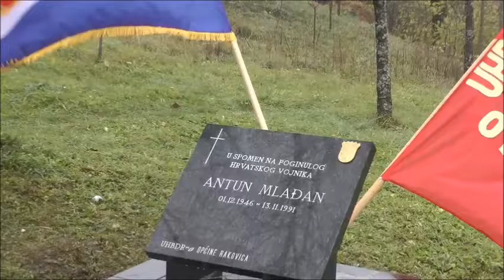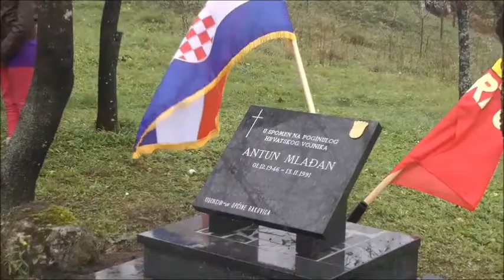LikaplusTV, Rakovica Jelov Klanac 1 dio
Rakovica- Danas je postavljena spomen ploča u Rakovici, zaseok Jelov Klanac, gdje je poginuo Ante Mlađen 1991.godine spašavajući cestu spasa za stanovnike Rakovice. Upravo tom cestom koja vodi prema Saborskom spašavali su svoje živote hrvatski civili, obitelji s malom djecom i starci, od nadirućeg srpskog naprijatelja" koji su ubijali sve pred sobom što se miče" kako je u svojem govoru spomenuo načelnik Općine Rakovica Franja Franjković.

Pokojni Ante Mlađen prije rata je  je živio u Rijeci, ali kada je započeo rat  došao je braniti svoje mjesto i Domovinu. Inicaijator postavljanja spomen obilježja poginuom hrvatskom branitelju Anti Mlađenu je Udruga branitelja Općine Rakovica sa svojim vrlo aktivnim predsjednikomMilanom Hodakom. Predsjednik Udruge Milan Hodak je na početku  pozdravio sve nazočne, a pogotovo obitelj poginulog, a posebno njegova sina Josipa. Pozvao ja sve nazočne da čuvaju uspomene na naše heroje i dane kada se borilo i ginulo za Hrvatsku. To je važno radi učenika da znaju istinu o Domovinskom ratu.

Hrvatsku himnu otpjevali su i odsvirali učenici OŠ E.Kvaternika iz Rakovice pod ravnanjem učitelja Petra Hodaka. Spomen ploču je otkrio sin poginulog Ante Mlađena Josip Mlađen.

O tome kako je došlo do pogibije branitelja "ceste spasa" kratko je ispričao brat poginulog Ante Mlađena Ivica Mlađen.

 Nakon što su Srbi napali , došlo je do povlačenja i on je malo zastao osiguravajući cestu spasa. Raznijela ga je granata ispaljena sa srpskih položaja, koji su očito znali kojim se putem civili s djecom izvlače i traže spas. Nakon molitve koju je predvodio župnik iz župe Rakovica vlč Petar Bogut, učenici OŠ E.Kvaternika otpjevali su himnu općine Rak0vica : Ne damo te Rakovico.

Služena jen i sveta misa za pokojnog Antu u crkvi sv. Jelene u Rakovici, koja je isto 1991. bila zapaljena od strane onih koji su i ubili "čuvara ceste spasa". Ante Mlađen je izgubio život na cesti spasa za druge...

Predsjednik Udruge branitelja općine Rakovicanajavio je i postavljanje spomen ploče i piginuloj djeci kod motela Grabovac gdje su 1991. isto od granata ispaljenih sa srpskih položaja u Ličkom Petrovom Selu ubijeno troje djece, među njima i jedna beba.